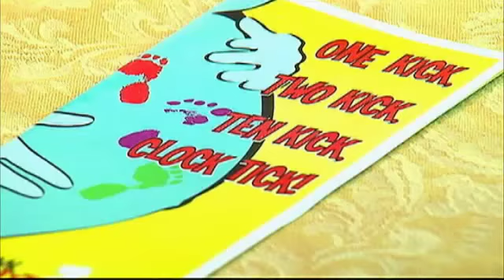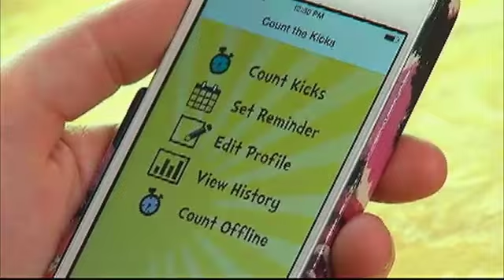"Count the Kicks" App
"We were pregnant again in 2012 and also healthy happy pregnancy until 40 weeks, actually until 39 weeks" said Meghan Hughes Petty.

It was that moment when Petty noticed something did not feel quite right.

"Yes he was moving, but he wasn't moving as much.  He wasn't moving in the way he was moving before," said Petty.

The still birth of Miles lead to Petty becoming the Tennessee ambassador for "Count the Kicks." It's a smartphone app for pregnant moms in their third trimester.  This is when the American College of Obstetrics and Gynecology recommends starting to keep track of movement.
Five Iowa moms who experienced still births, created the "Count the Kicks" app.  They do not want other families to go through a loss like they did.

"This is an easy way for them to just grab their phone sit for a few minutes to an hour or so and log their baby's movements just from their phone," said Petty.

The process is simple: click every kick.  Once you reach ten, you are done.  The app tracks how long it takes for the baby to kick ten times.  This help's expectant mothers monitor health.  "Count the Kicks" ambassadors say if there are any significant changes, mothers need to talk to their doctor right away.

"If moms say that they are feeling decreased motion that actually probably indicates that there is in fact decreased motion with their child.  This could be the first way you know something is wrong inside," said Petty

Tracking and counting for healthy birth day wishes.

"We have a promise of a happy ending, we are 20 weeks pregnant and going to the high risk doctors now and looking good.  We are supposed to have a baby girl," said Petty.

The app has been on the market for a while, but Mother's Day is the official national launch.  Right now there are ambassadors in seven states.

The "Count the Kicks" app is free  for apple and android phones.